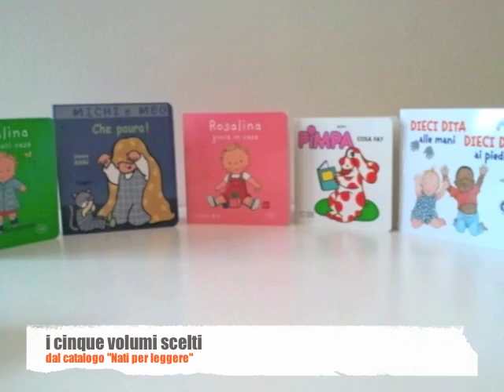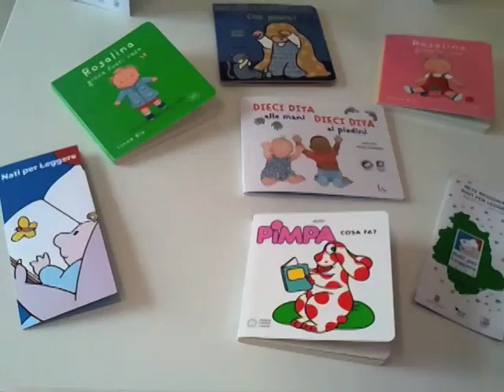Leggere fa bene alla salute (Nati per leggere)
Presentazione del progetto LEGGERE FA BENE ALLA SALUTE /NATI PER LEGGERE, sviluppato in Umbria dal 2010